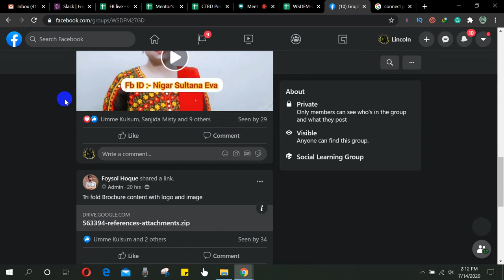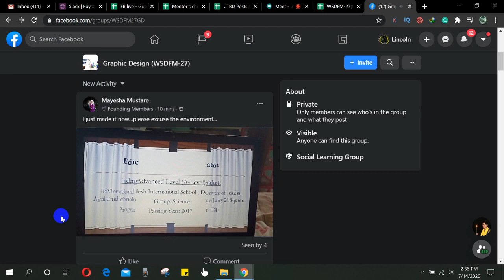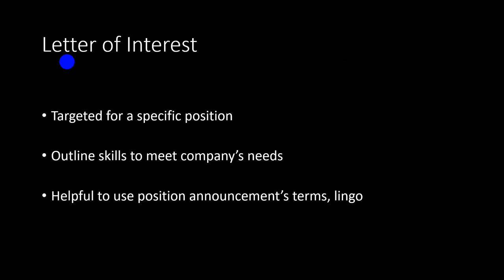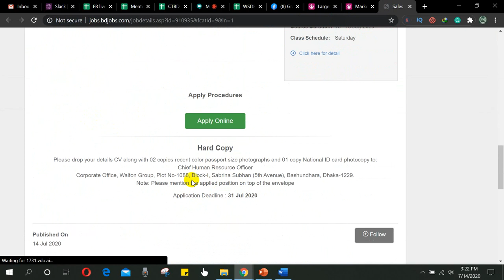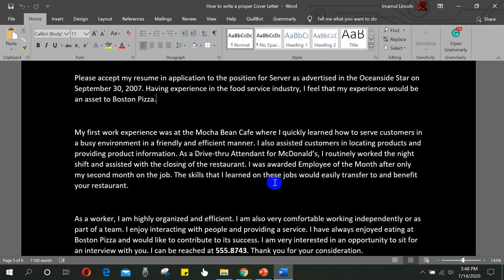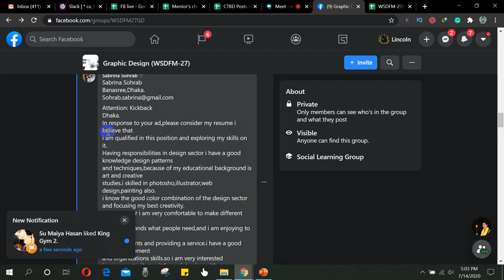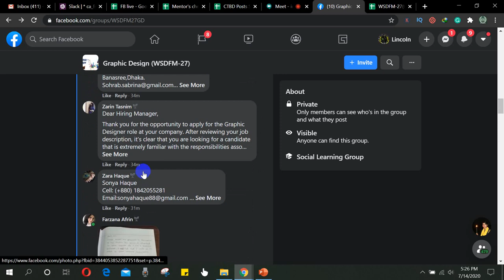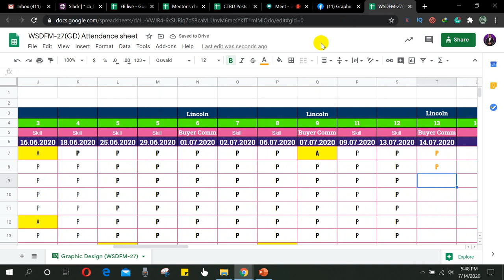Buyer Communication II WSDFM-27 II Cover Letter Writing